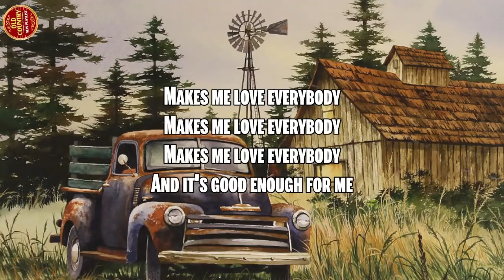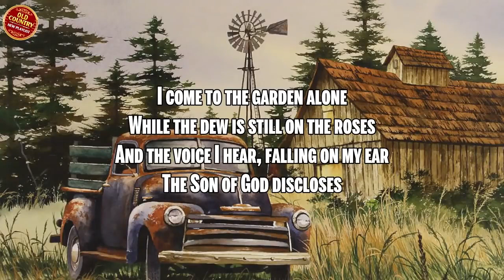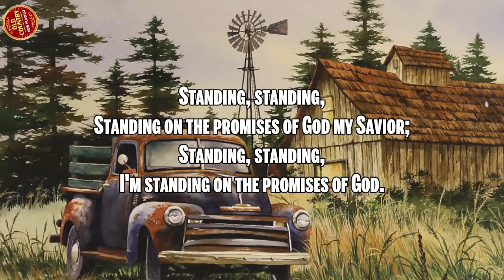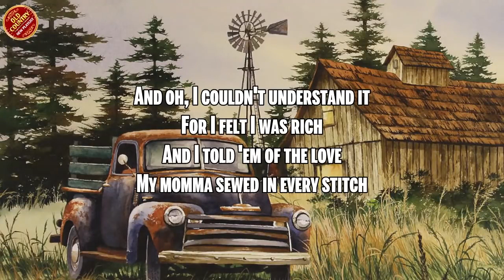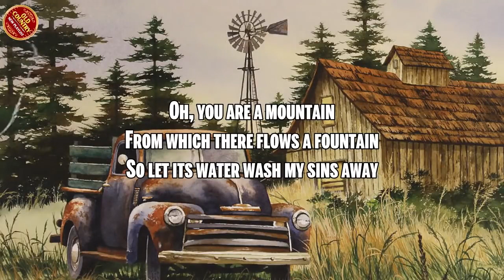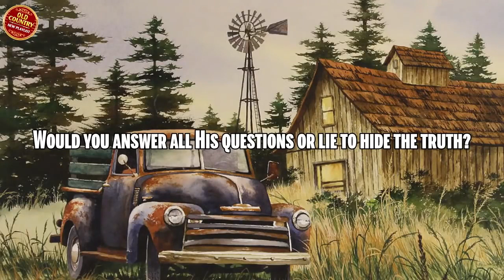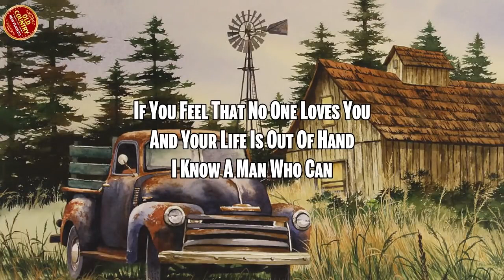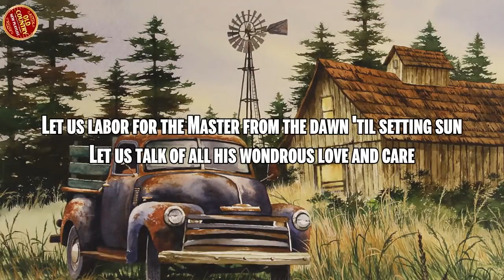Most Old Country Gospel Songs With Lyrics 2021 Playlist🙏Inspirational Country Gospel Songs 2021